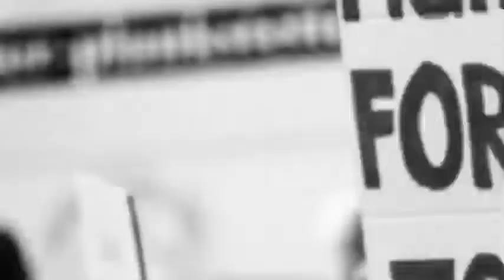BJP MLA Sharanu Salagr Ki Aur Se Bike Rally BJP Sarkar Ke 8 Saal Hone ke Khushi Mai#bikerally#salgar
In the wake of successful completion of 8 years
of administration by Prime Minister Shri
Narendra Modi ji, BJP Yuva Morcha
Basavakalyana conducted a bike rally in my
constituency and organized a bike rally
throughout the constituency. It happened.
With everyone's development, with everyone's
confidence, India is moving towards
development.
Yours
Karnataka Bharatiya Janata Party (BJP)